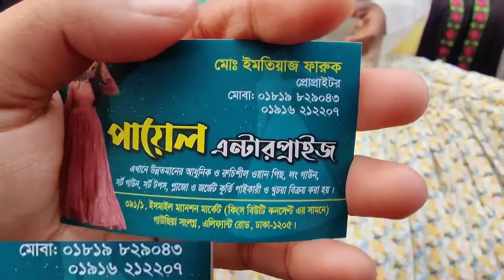New Market Kurti Collection 2023 || Kolkata New Market Durga Puja Collection || Latest Kurti 2023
new Market🥰 Street side kurti collection..Kom dame fypシ shoppingvlog shoppingguide dhaka bangladeshiblogger newmarketNew Market Kurti Collection 2023 || Kolkata New Market Durga Puja Collection || Latest Kurti 2023New Market Kurti Collection 2023 | Kolkata New Market Durga Puja Collection | Latest

Kurti 2023